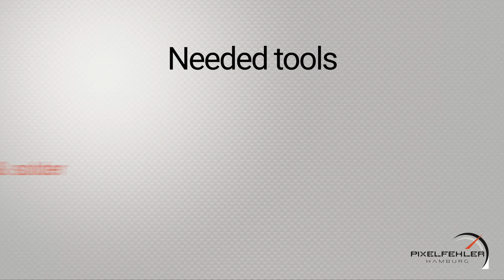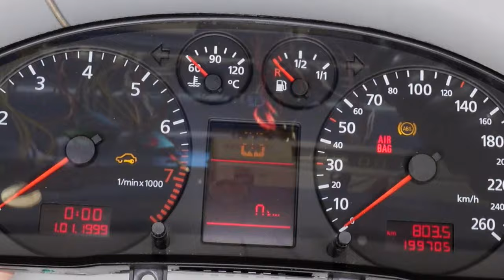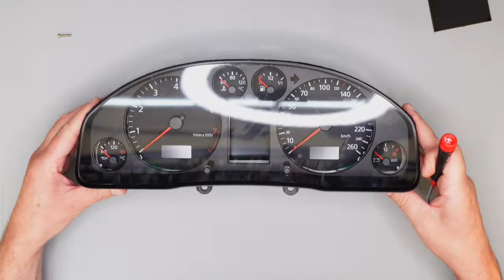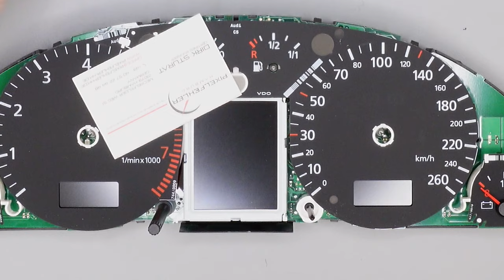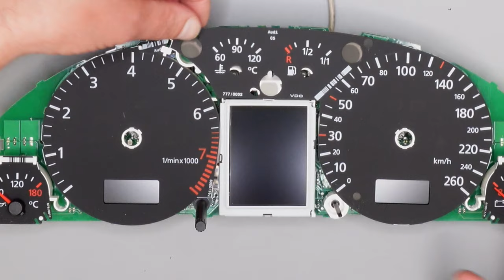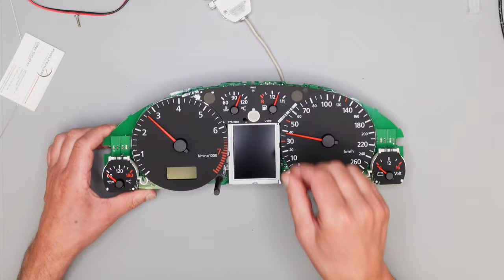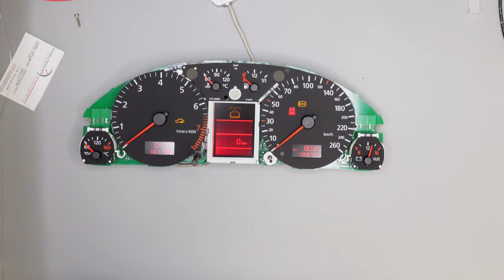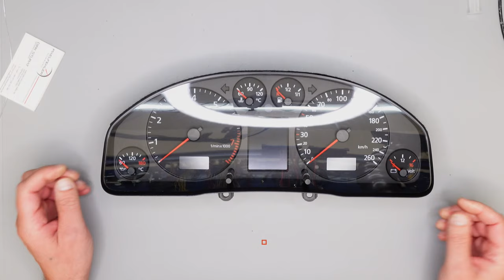Instrument Cluster & Speedometer display repair - pixelrepair - Audi A6 (B4) and Audi A4 (B5)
In this video we are replacing the broken speedometer display with a new one. Easy and done within minutes.

Order the needed part directly online! We ship the parts worldwide!

You've got a question regarding parts or the repair?